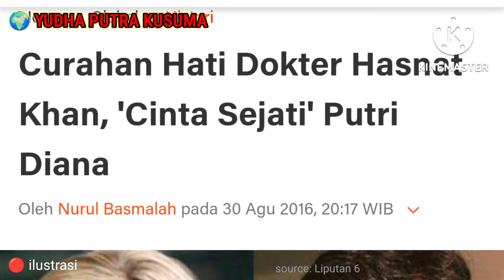Blak-blakan Umbar Kisah Cintanya dengan Diana, Fakta Ini Terkuat Usai Puluhan Tahun Tertutup Rapat!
Kalau penggemar Lady Diana, Anda pasti tak asing seorang pria bernama Hasnat Khan. Ya, dokter berdarah Pakistan yang berkerja di London, Inggris itu.

Meski tak seberapa lama menjalin kasih asmara dengan mendiang Putri Diana, tapi Hasnat sempat disebut-sebut sebagai cinta sejati sang putri.

Belum lama ini, Hasnat blak-blakan umbar kisah cintanya dengan Putri Diana. Walhasil, sejumlah fakta mencengangkan yang dahulunya tersimpan rapat selama puluhan tahun itu pun akhirnya terkuak juga.

Penasaran dengan sejumlah fakta mencengangkan apakah itu? Dirangkum dari berbagai sumber, simak ulasannya berikut ini!